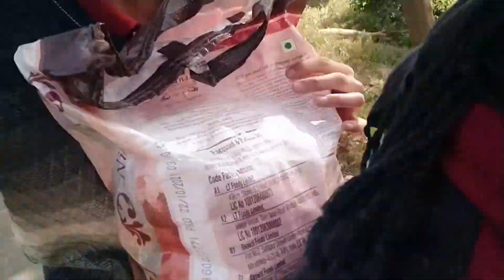Christmas Wala Vlog | Pralay Vlogs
Merry Christmas ⛄🎄